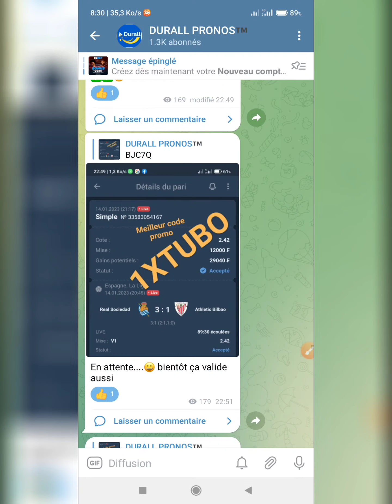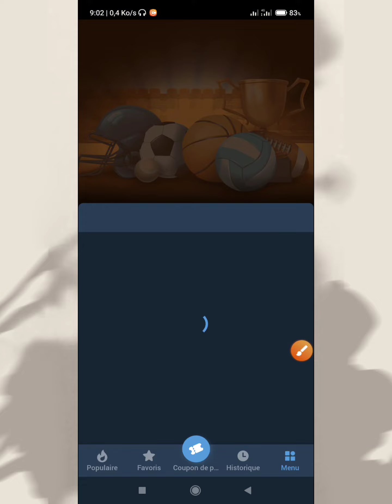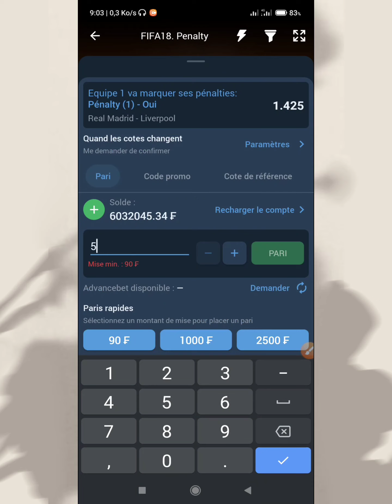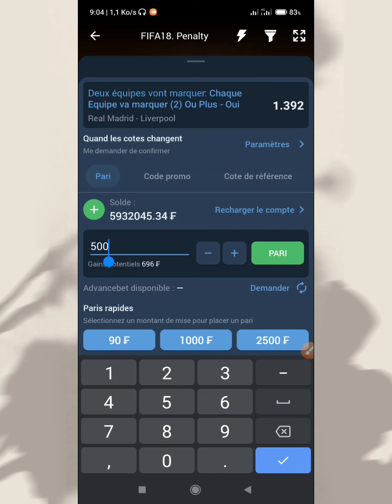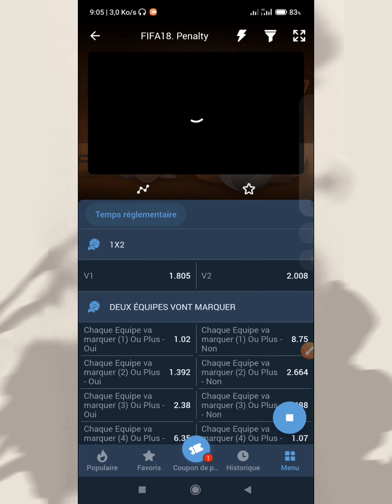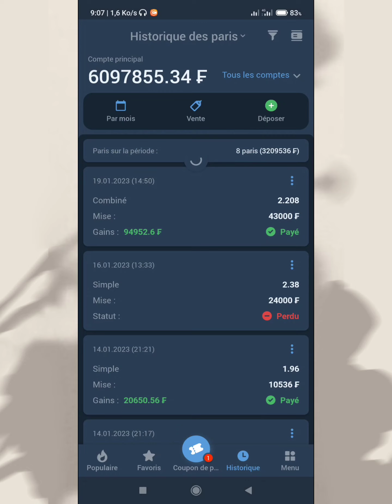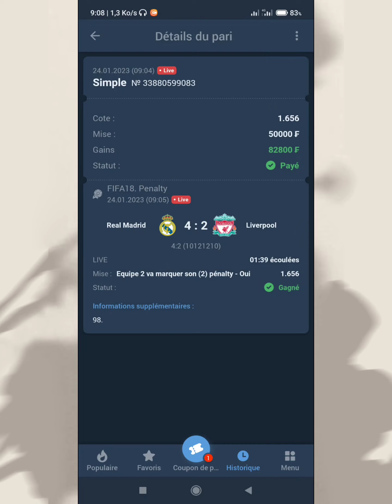Astuce FIFA Penalty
cette vidéo est réellement pas comme les autres car je vous montre comment dénicher des astuces et surtout sur les jeux fifa en 2023 sans filtre. dis juste en commentaire lequel de ces astuces t'a plu ou aidé.

✅ Bonus bienvenue jusqu'à 130000f
✅ Bonus premier dépôt 200%
✅ Bonus friday 200%
✅ Bonus chaque lundi et mercredi uniquement lors du dépôt sur le compte